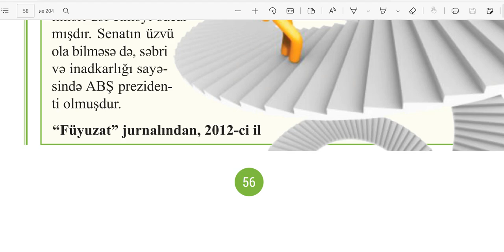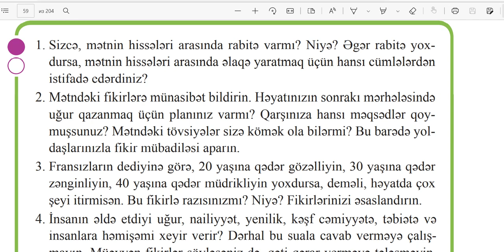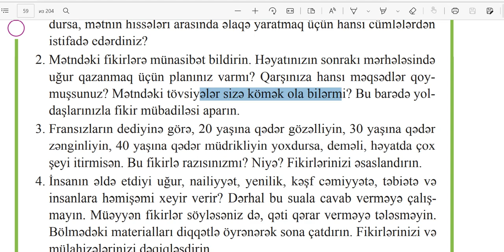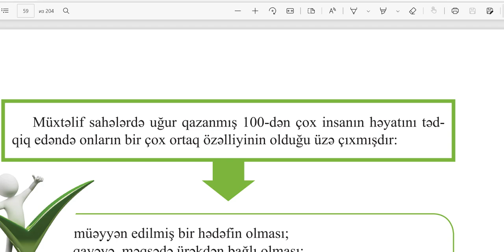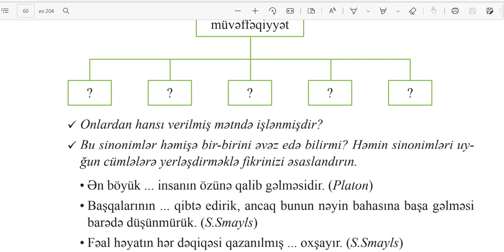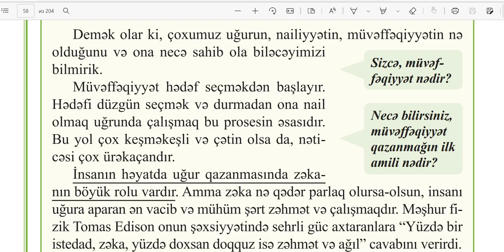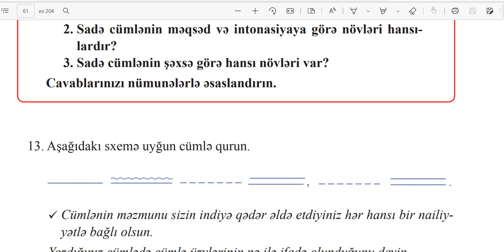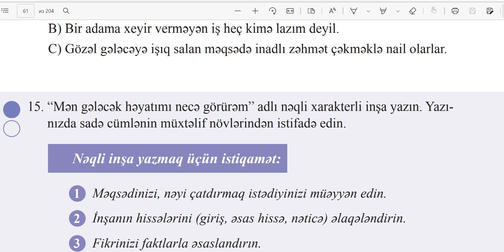9-cu sinif Azərbaycan dili dərsliyi "Uğur" mətni